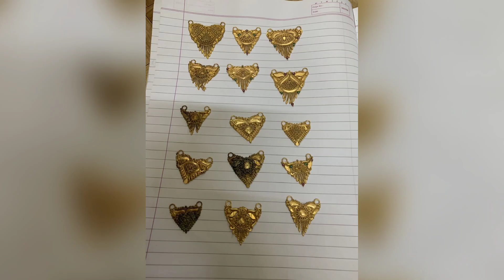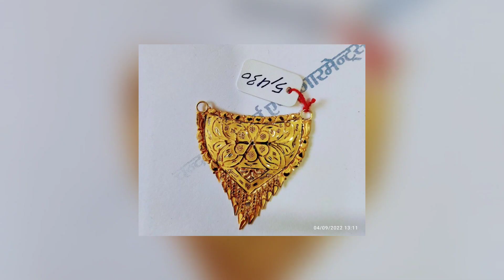Light Weight Gold Pendant Designs | Gold Pendant With Price& weight